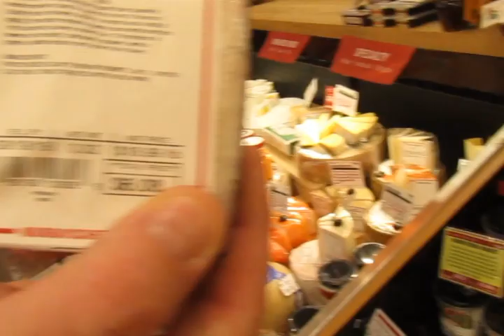Dollar Tree Haul | Kroger Shopping Tips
My family and I took a shopping trip Friday. Also catch the deals I got from Kroger yesterday. I also give some shopping tips for getting good deals at Kroger.

When Danger Knocks: